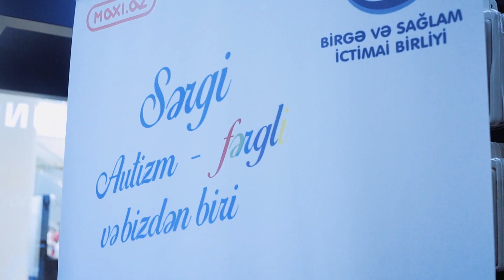Maxi az - Fərqli uşaqlara dəstək üçün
28 May tarixində Gənclik Mall MAXİ.AZ-da Respublika Gününə həsr olunmuş “Müstəqil Azərbaycan fərqli uşaqların gözü ilə” adlı keçirilən rəsm müsabiqəsinin finalından video görüntü izləyə bilərsiniz.